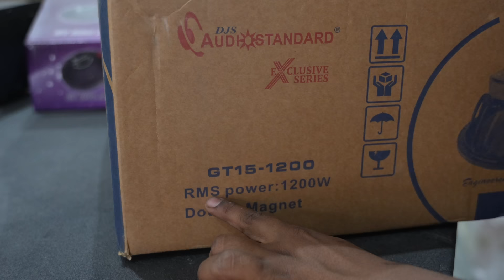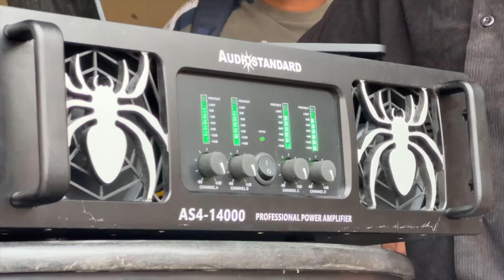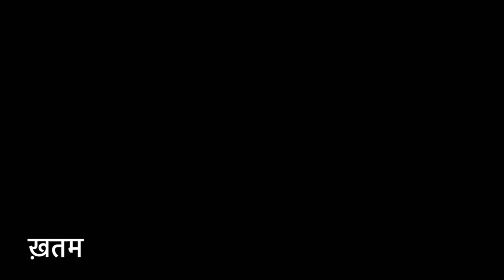10000w का DJ Top वाला DJ Setup|4 Channel Dj Amplifier or DJ Mixer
Price-199000
Dj Setup
4 Top Audiostandard
1 Amplifier Audiostandard
1 DJ Mixer Dynatech
All Wires

Shop Address
Shop-812,K-19/09,Sunday Bazar
Auto Chowk,Sangam Vihar
New Delhi-110080